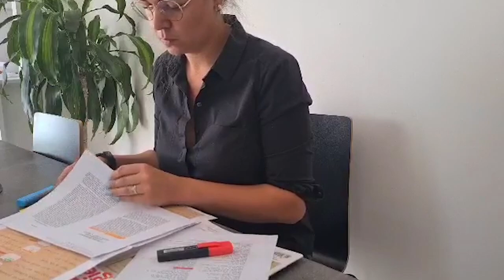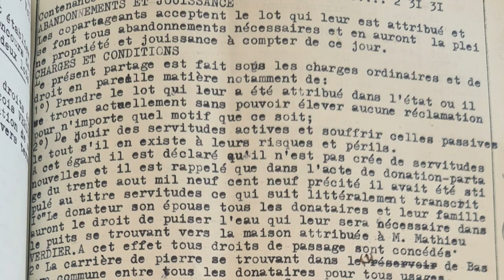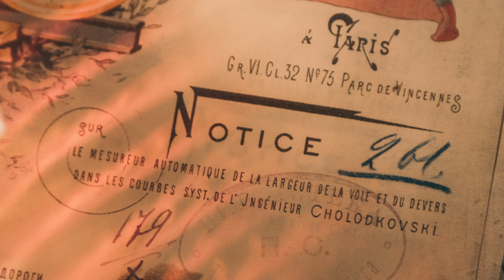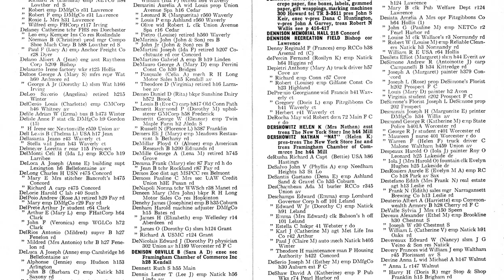FRENCH GENEALOGIST RESEARCH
In today's French Friday episode, you'll discover what a French genealogist does. Meet Fanny Nez who researches family ancestry in France and countries worldwide. She explains what her job entails as a family genealogist in France. Join Rachele DeMeo as she inquires about her own family history and ancestors, in this French conversation.

Dans l'épisode de French Friday du jour, vous découvrirez ce qu'une généalogiste française fait. Rencontrez Fanny Nez qui recherche les archives généalogiques en France et à travers le monde. Elle explique ce qu'implique son travail en tant que généalogiste en France. Rejoignez Rachèle DeMéo qui s'interroge sur sa propre histoire familiale et ses ancêtres, dans cette conversation en français. Les coordonnées de Fanny figurent ci-dessus.